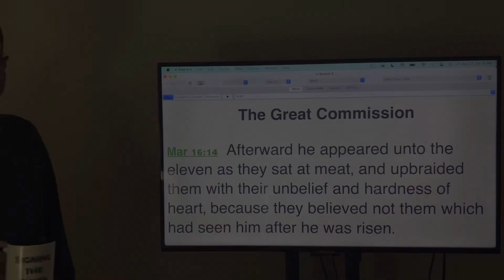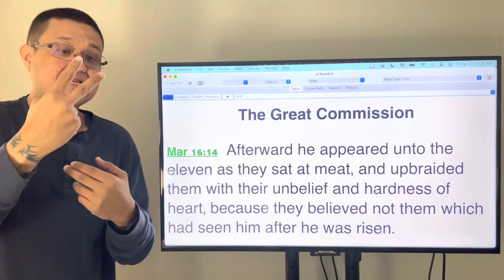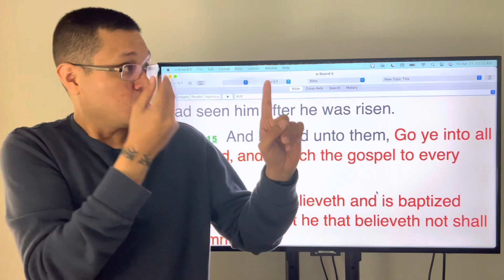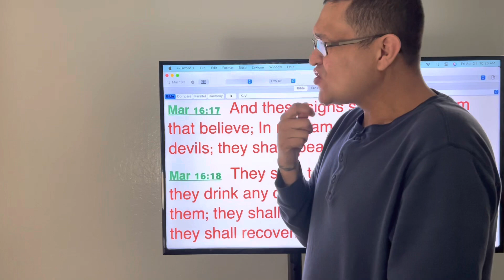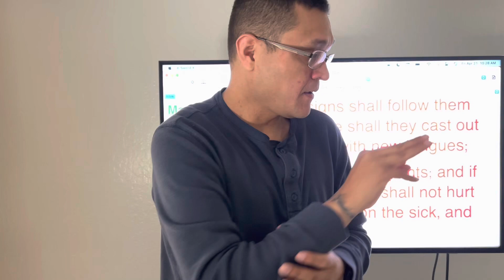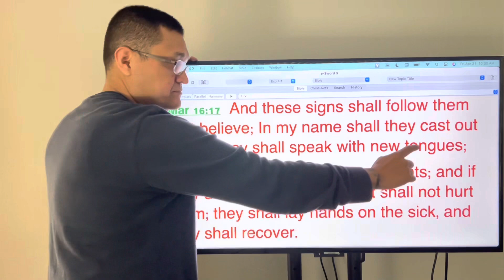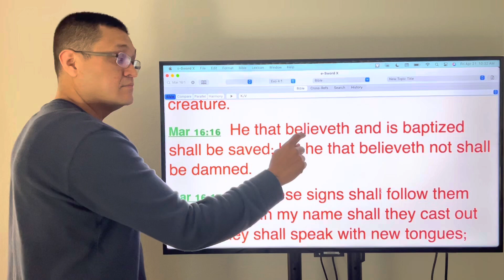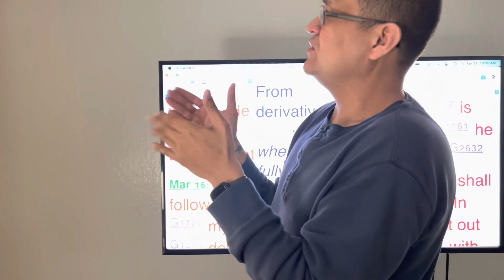BELIEVE AND BE BAPTIZED